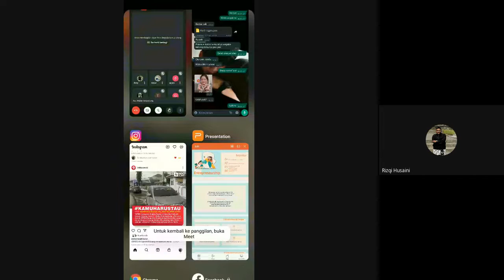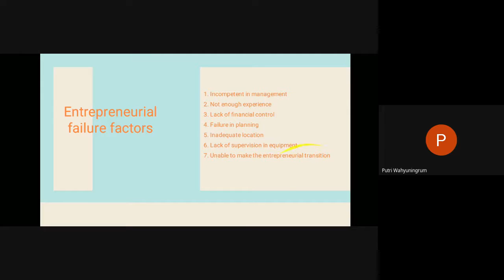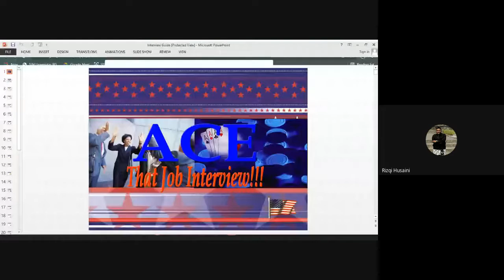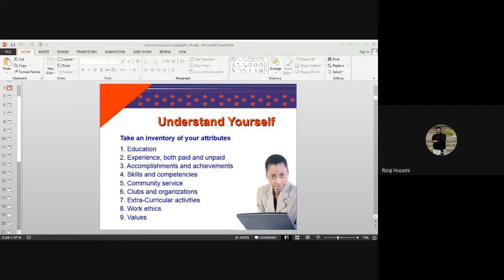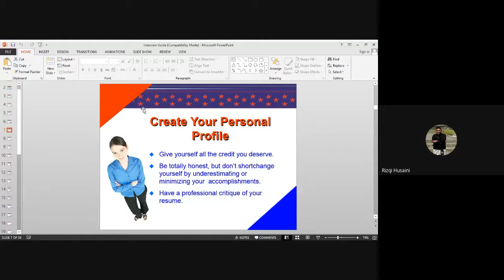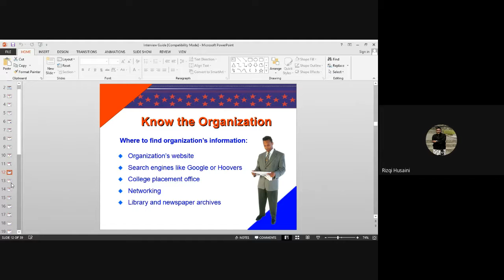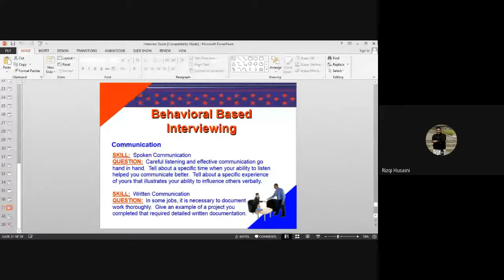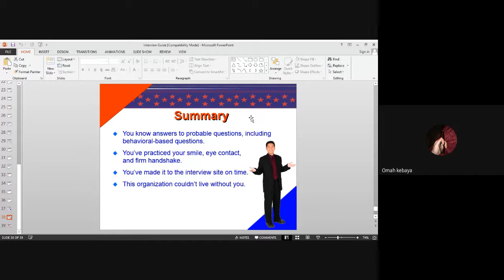M-12|Eng-Man|Gasal2021|S1 Manajemen|UNIPMA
Berikut ini adalah rekaman untuk perkuliahan Bahasa Inggris pada Program Studi S1 Manajemen Universitas PGRI Madiun. Selamat Menyaksikan.